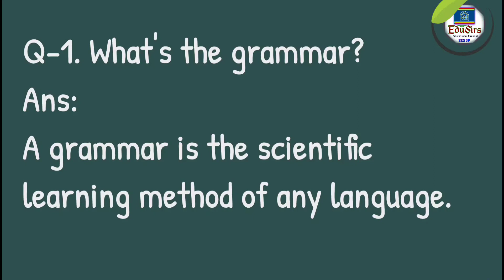What's The Grammar_গ্রামারের আধুনিক সংজ্ঞা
হোয়াটস দা গ্রামার। গ্রামারের আধুনিক সংজ্ঞা।
Hi Dear,
অনলাইন ক্লাস, পাঠ, ইউটিউব ভিডিও শিক্ষার্থীদের মানসিক বিকাশে  ভালোও হতে পারে। আমরা মনে করি, আমাদের চ্যানেল 'EDU SIRS' সকলকে পরিতৃপ্ত করবে বলে আশাবাদী।
এসাইনমেন্ট বিষয়ক আমাদের অন্যান্য ভিডিও :-
তৃতীয় সপ্তাহের এসাইনমেন্ট -
দ্বিতীয় সপ্তাহের এসাইনমেন্ট -
প্রথম সপ্তাহের এসাইনমেন্ট -
Assignment Syllabus Class 6 To 9:
প্রিয় ভিউয়ারগণ ,
 ভাল ও সুস্থ থাকুন । ধন্যবাদ  অবিরত।
We Know,'' A child miseducated is a child lost.'' " We want our children come to light of education. To get back all the children on the track of education is the basic motto of this channel."
 - Abdul Baten Salim, The Headmaster of HARINATHPUR SESDP MODEL HIGH SCHOOL )
An easy method for learning never be harmful. We think that our channel 'Edu Sirs' will be more interesting turnly.

Thanks everyone from our heart of hearts with a thousand fragrant posies.

Other Video Link-
Stay best and thank you.